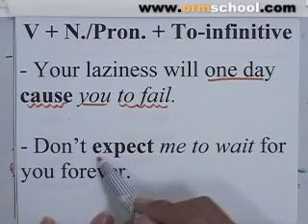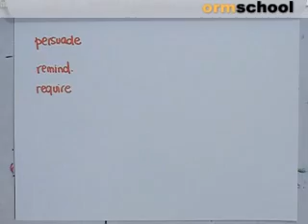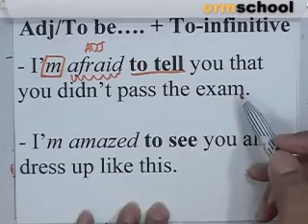ENG_ONET_BOOK#36